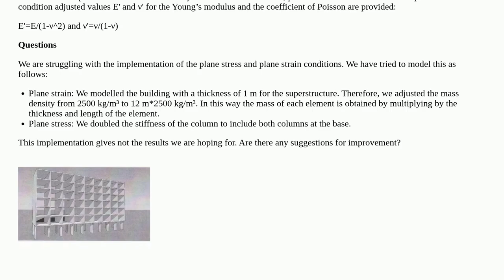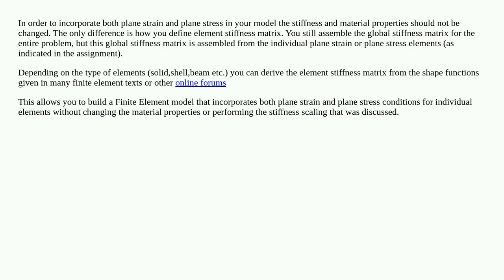Dynamics of structures: combined plane stress and plane strain conditions